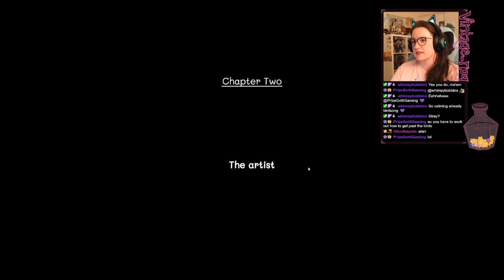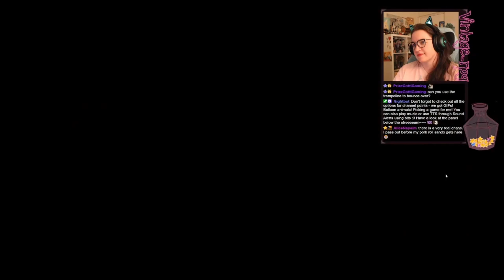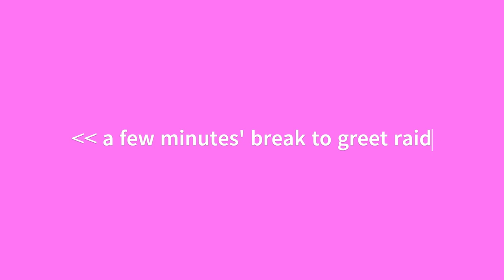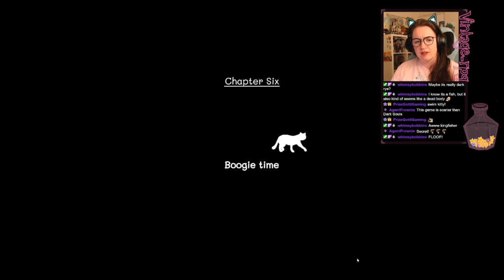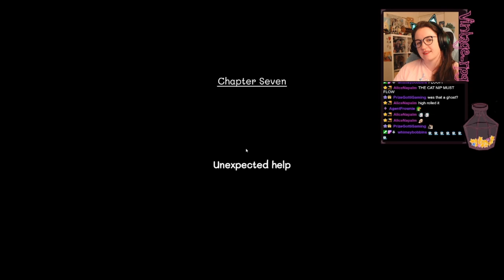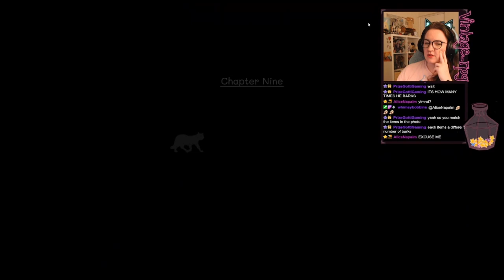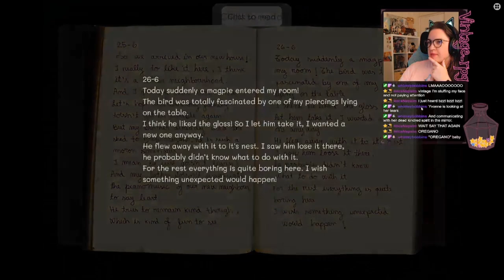Milo and the Magpies - Full Playthrough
I was gifted this sweet little game mid-stream and we decided to play it then and there!  You play as a lost cat who is trying to skirt a group of harassing magpies to get back home.  Starts off a tiny bit slow but a lovely point and click puzzle game with a lot of clever concepts and variety.